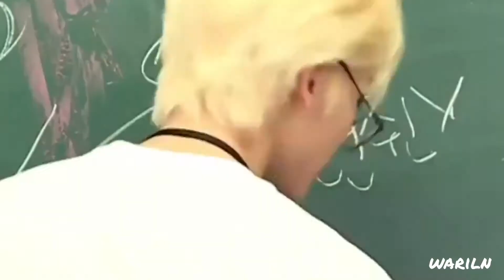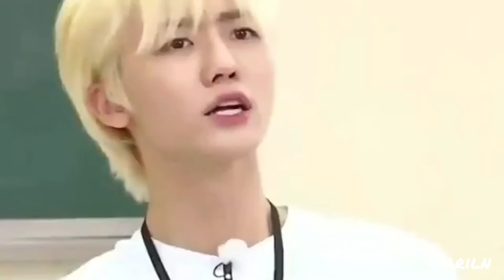🌾; Gangnam Station Exit 4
By. Warin .🍒💛🌙☁️